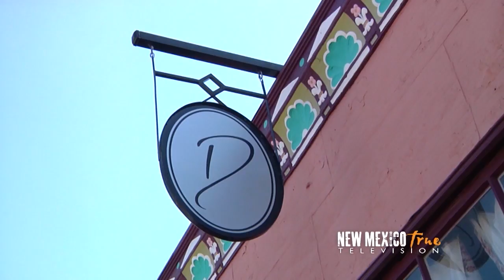NM True TV - Silver City Dining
It rests on the edge of wilderness, surrounded by forest and mountains, and nowhere near an Interstate highway. But don’t believe for a moment that Silver City can’t serve up fine dining that rivals the big cities. Chefs have arrived to enjoy the quality of life the Gila region offers, and they are opening restaurants that are pumping that quality of life even higher.